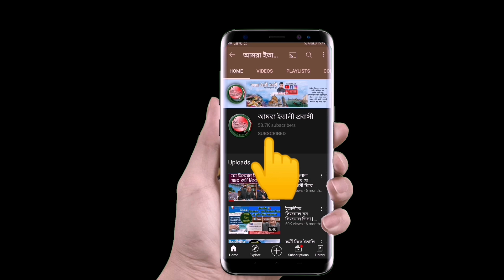Assegno unico বা বেবী বোনাসের জন্য আবেদন করবেন ? Isee অনুযায়ী প্রতি সন্তান বাবদ কারা কত টাকা পাবেন?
2022 সালে কারা এবং কবে থেকে Assegno unico বা বেবী বোনাসের জন্য আবেদন করবেন ? জেনে নিন Isee  অনুযায়ী প্রতি সন্তান বাবদ কারা কত টাকা পাবেন?